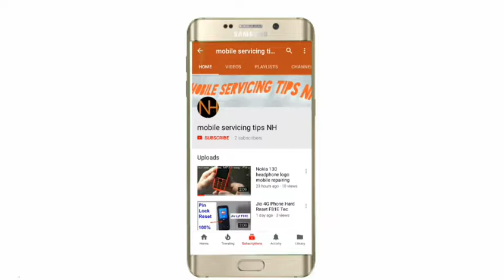Moharram Gora Nach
Muharram Gora Nach Ashapur jharni Dogachh Muharram Gora Nach monikanda jhanni tunaman